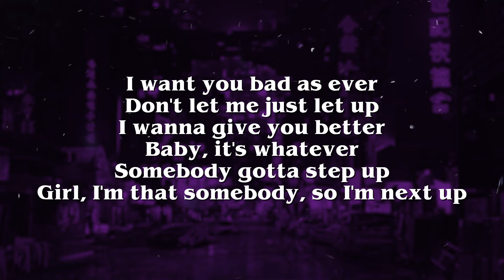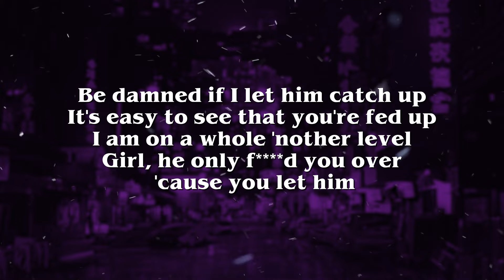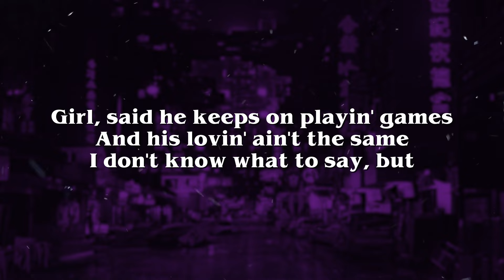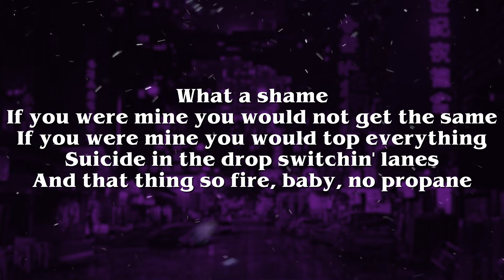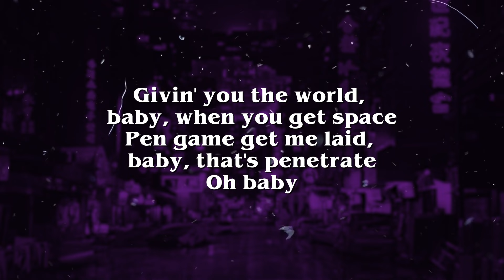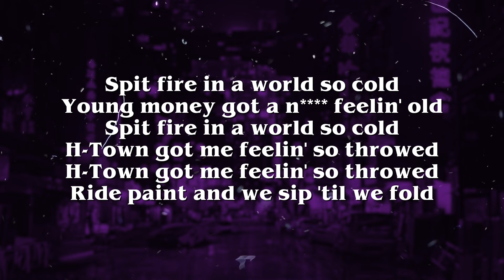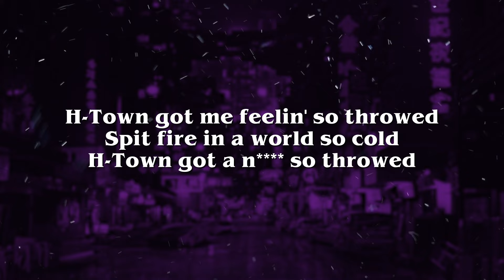Bryson Tiller - Don't (Lyrics)